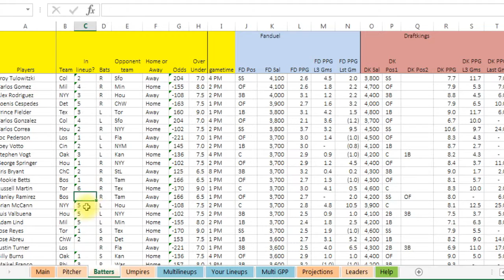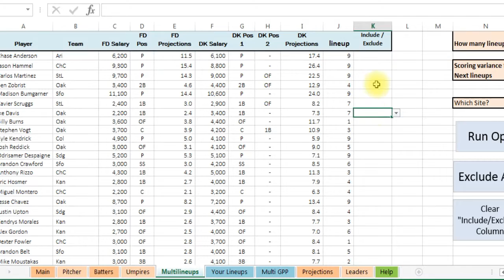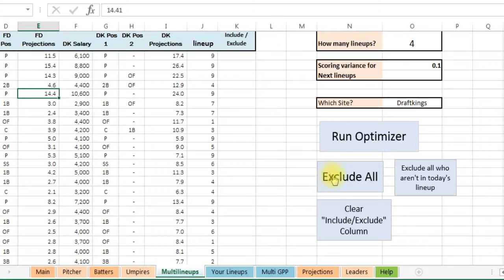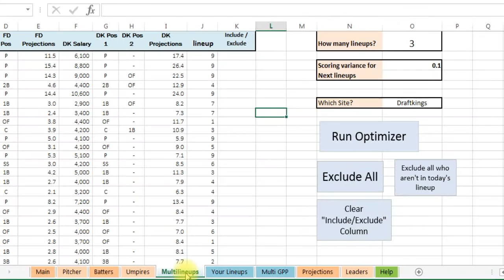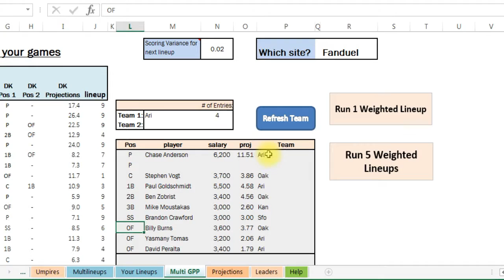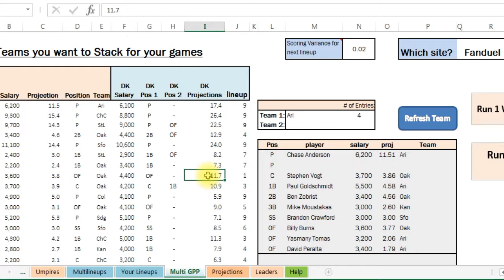DFS Baseball spreadsheet tool version 2 - Running Optimal lineups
I show how to use our spreadsheet tool for daily fantasy baseball to run optimal lineups through Solver.  You can run between 1 and 200 lineups or stack teams to make lineups.  You can exclude or include players also.